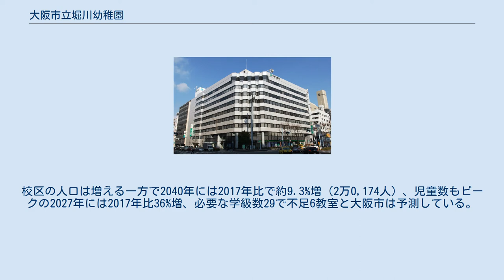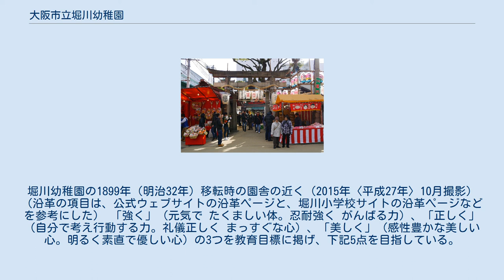大阪市立堀川幼稚園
日本の公立幼稚園_(廃止)
大阪市立堀川幼稚園（おおさかしりつ ほりかわ ようちえん）は、かつて大阪府大阪市北区にあった公立の幼稚園。
明治初期1886年に北区堀川南小学校（現・大阪市立堀川小学校）附属の幼稚園科として創立した。
大阪駅から東へ1.4km、大阪天満宮の鎮守の森である南森町の交差点のやや東側の国道1号に面して園舎があった（堀川小学校の一角）。
 園舎は1886年（明治19年）の創立以来129年間、大阪市立堀川小学校に併設。
北区の南東部の天満と総称される江戸時代天満組以来の市街地の中央にあり、大阪天満宮の社叢（鎮守の森）南森町に立地（住居表示は東天満）。
近隣に商売繁盛の神様「堀川のえべっさん」として今宮戎神社や西宮戎神社とともに著名な堀川戎神社、南北2.6kmで日本一長いアーケード商店街として知られる天神橋筋商店街、ラジオFM802・FM COCOLO放送局などがある。
 鉄道3線の最寄り駅のある南森町交差点。
北東角のりそな銀行やFM802など入居の大和南森町ビルを東へ100m進むと堀川小学校・幼稚園 鉄道3線の駅があり大阪駅も徒歩圏の便利さのため画地（住宅地）評価も高く、都心ながら住宅街としてマンションやタワーマンション建設が相次ぎ、併設の堀川小学校は人気の校区となっており、児童数も急増。
少子化時代ながら2006年（平成18年）には3教室を増設し校庭も整備。
校区の人口は増える一方で2040年には2017年比で約9.3%増（2万0,174人）、児童数もピークの2027年には2017年比36%増、必要な学級数29で不足6教室と大阪市は予測している。
 2011年に大阪市長に就任の橋下徹が「全幼稚園の民営化と号令をかけ」たため、大阪市は2013年9月に「基本的にはすべての幼稚園を廃園あるいは民間移管するとの市政改革プラン」の方針に基づき「大阪市立幼稚園の民営化について～現時点での考え方～」を策定した。
 ただ、市立幼稚園の民営化・廃園に関する条例の改正案が2013年11月29日、大阪市会の定例市議会委員会の場で、橋下市長が代表を務める政治団体大阪維新の会を除き、公明党・自民党・民主党など4会派の反対で14園について否決。
廃止は5園にとどまったが堀川幼稚園が含まれていたため（堀川のほか、大正区の泉尾幼稚園、東成区の中本幼稚園、平野区の瓜破幼稚園、西成区の津守幼稚園）、堀川幼稚園は創立130周年の2016年（平成28年）3月末で閉園となった。
 1月「十日戎」に数十万人が訪れ賑わう堀川戎神社。
堀川幼稚園の1899年（明治32年）移転時の園舎の近く（2015年〈平成27年〉10月撮影） （沿革の項目は、公式ウェブサイトの沿革ページと、堀川小学校サイトの沿革ページなどを参考にした） 「強く」（元気で たくましい体。忍耐強く がんばる力）、「正しく」（自分で考え行動する力。礼儀正しく まっすぐな心）、「美しく」（感性豊かな美しい心。明るく素直で優しい心）の3つを教育目標に掲げ、下記5点を目指している。
 大阪シティバスに「堀川小学校前」バス停がある